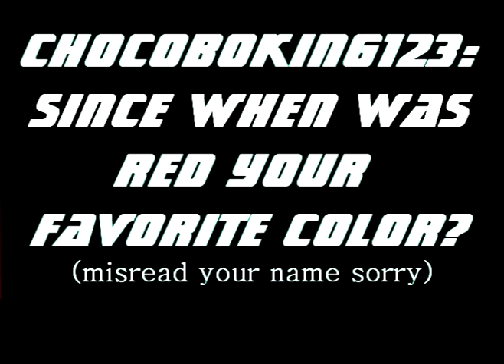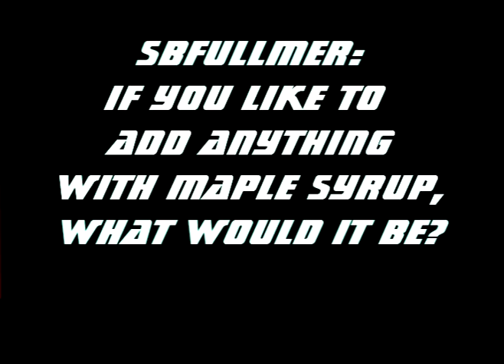The Blaze Show Episode 41 with Sight360x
Today I'm here with Sight360x as we talk about his series Slashing Wisdom and other cool stuff and for the first time on the show, Sight is going to answer questions you guys sent to me. anyway enjoy the show!

Coming up next on the blaze show is Megami33
start giving me those questions and i will read them to her

Laters =D